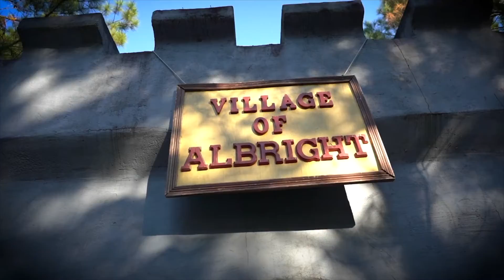Barry Bradford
Library Director Barry Bradford on the new Kentwood library and plans for Loranger next.